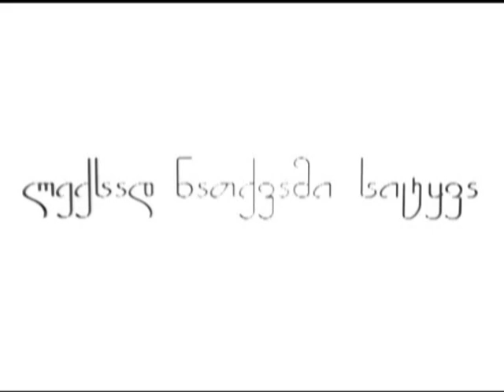ლექსად ნათქვამი სიტყვა -ანდრია ვაჭრაძე